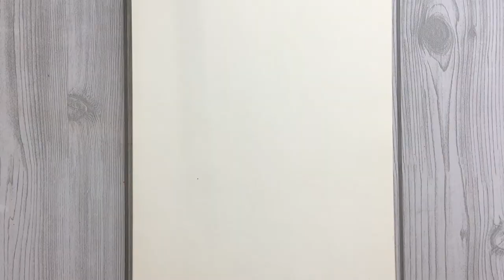How to draw a Flamingo | Flamingo Geometric Drawing | Flamingo Drawing using Water Colours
This is a step by step video about how to draw a Geometric Flamingo from start to end using water colours. We have tried to show you the painting in a easy way so that it can be done by anyone. Hope you like the video..

Cheers !!!